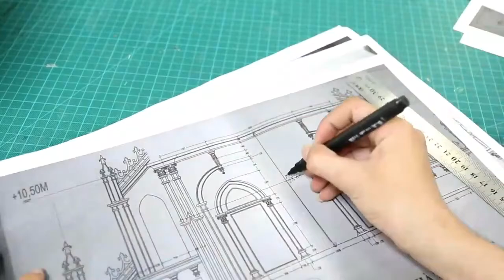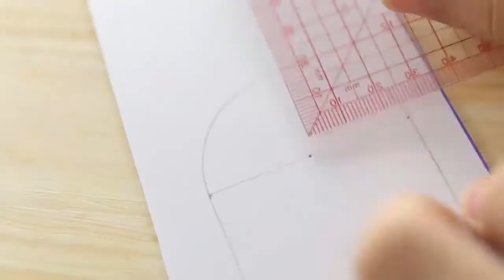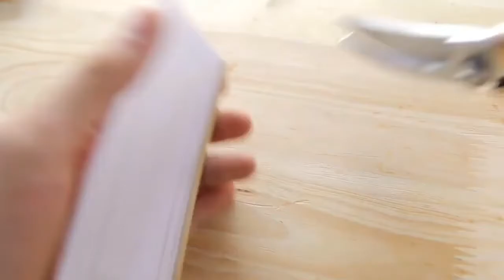Wooden Art How to make a Church made of bamboo sticks